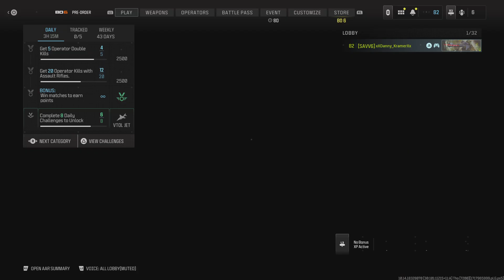Call of Duty mw3 victory match